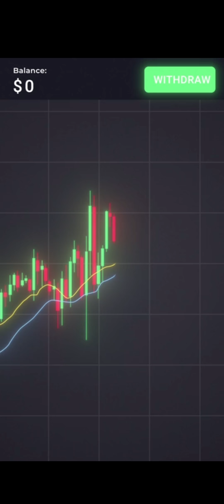Sky ramp jumping level 5 || full graphics game || android game || boombit game ☆ the engineer gamerz